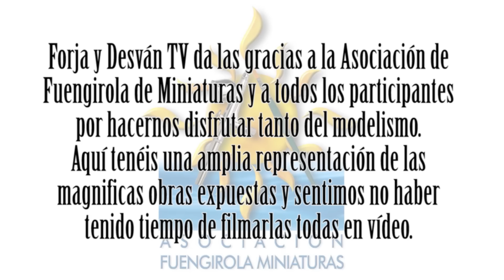modelismo paintingmodels scalemodels pintor pintura art painting figure warhammer wh40k